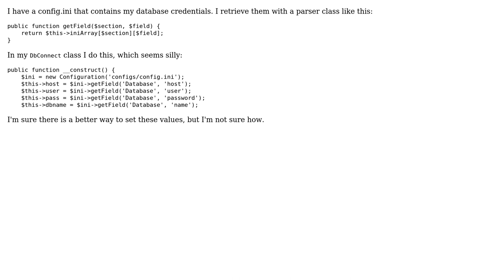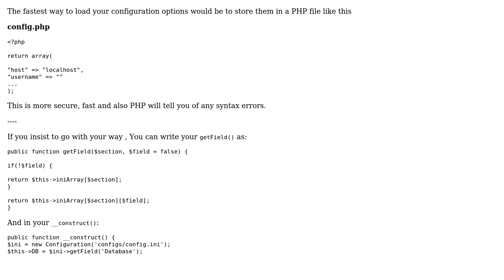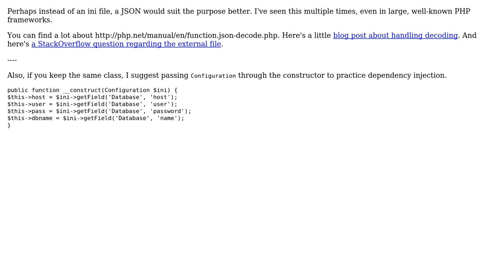Assigning database credentials (3 Solutions!!)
Assigning database credentials

With thanks & praise to God, and with thanks to the many people who have made this project possible! | Content (except music & images) licensed under CC BY-SA | Music | Images & others | With thanks to user Pinoniq user Jamal user Donny user Alex L user adi rohan and the Stack Exchange Network Trademarks are property of their respective owners. You are responsible for your own actions.